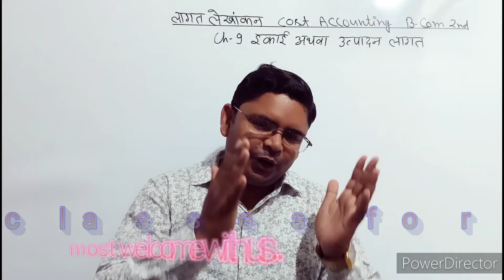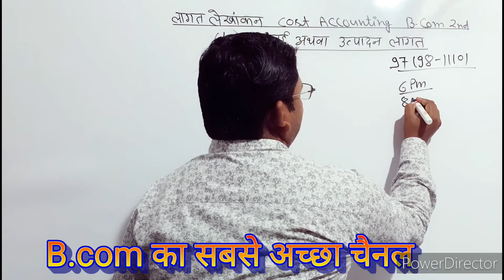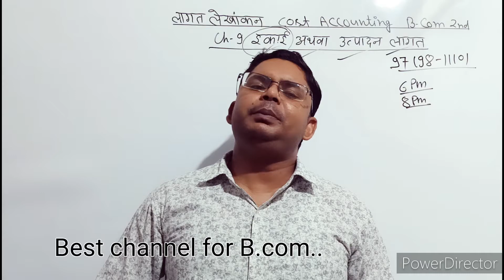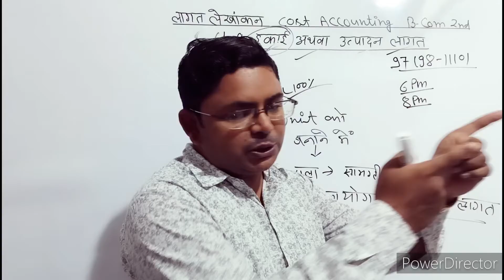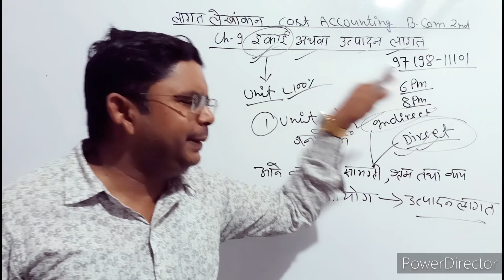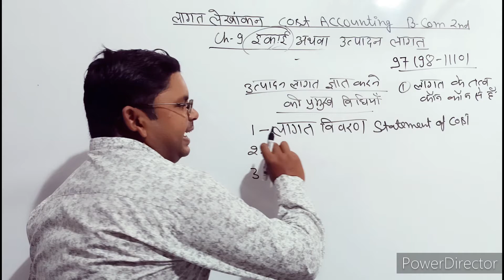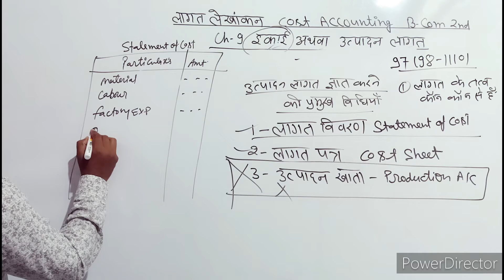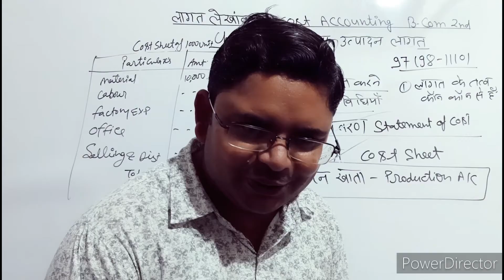cost accounting for bcom 3rd semester/unit or output costing/इकाई व उत्पादन लागत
इकाई व उत्पादन लागत
unit or output costing